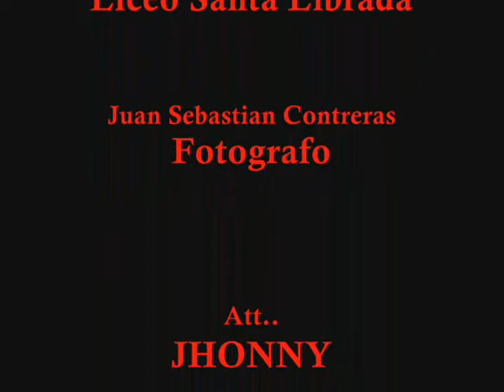CUANDO PASE EL TEMBLOR - TRIBUTO A GUSTAVO CERATI - JHONNY Feat JEFFERSON